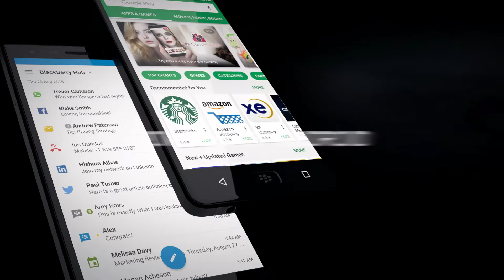BlackBerry Motion Promo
Promotional piece created for the sleek new BlackBerry Motion smartphone. I created and animated the titles, sound designed, and edited this piece.

Client: BlackBerry
Agency: Schiefer ChopShop
3D Modelling: Wicked Liquid FX